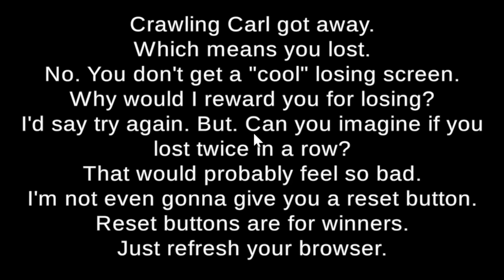How Hard Could Catching A Train And Being A Serial Killer Be? | Last Train Home | The Man Man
The first game ended up being kind of short, so surprise! There are two games in one video this time!

In Last Train Home, we play as a man that seems to be on a regular train ride home. After chatting with the passengers, we quickly discover that we're not supposed to be on this train and need to leave stat!

In The Man Man, we play a boneless serial killer who wears the skin of one of his victims. But wait, what do you mean the victim this time is already dead? And who's Carl???

Follow CodeLMD on Social Media!